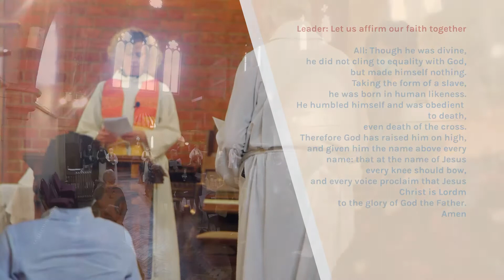Tims leaving service v6